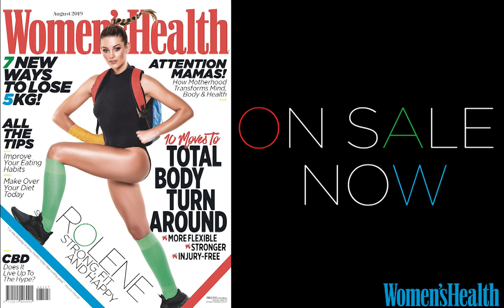Behind The Scenes with Rolene Strauss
Go behind the scenes on our August 2019 cover shoot with the gorgeous Rolene Strauss.